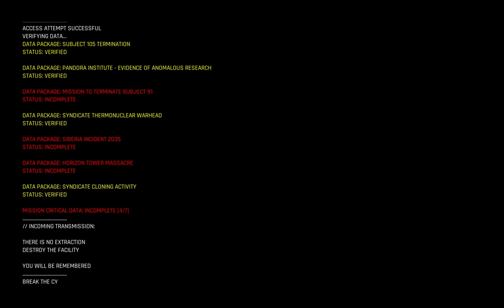some Trepang2 gameplay from the last mission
sub and like or else
donate to me so i can tell my parents i made money doing youtube
this is truly the best video of all time